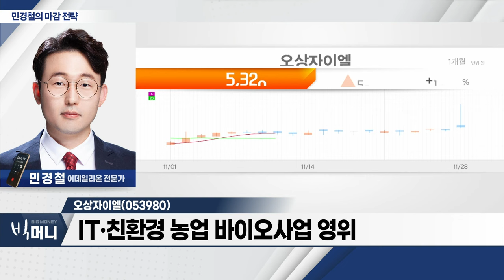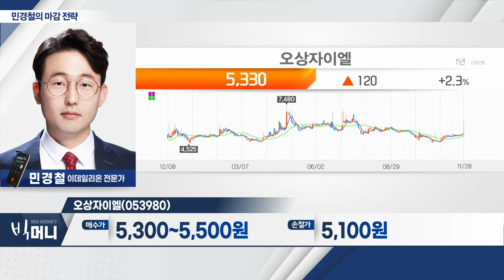오상자이엘(053980)... 포장재·화장품 등 신사업 추진_민경철 마감 전략 (20231128)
- 로봇‧AI‧바이오 관련주 강세 흐름
- 11월, 외국인 선물 약 4조 원 순매수
- 연초 금리 인하 기대감·정책 모멘텀 확인
- 코스피 2,650선‧코스닥 850선 구간 도달 여부 확인

오상자이엘(053980)
- IT‧친환경 농업 바이오사업 영위
- 포장재·화장품 등 신사업 추진
- 11월 단기 고가 영역 돌파... 단기 시세 공략